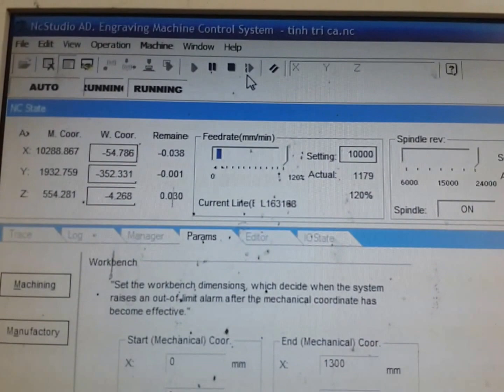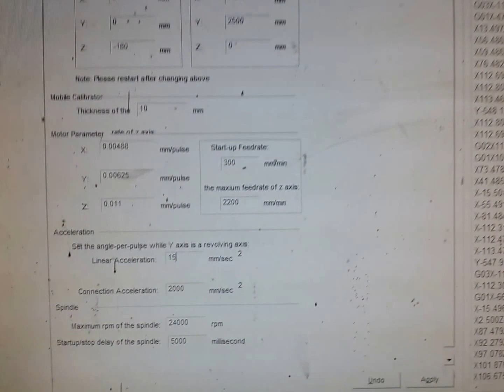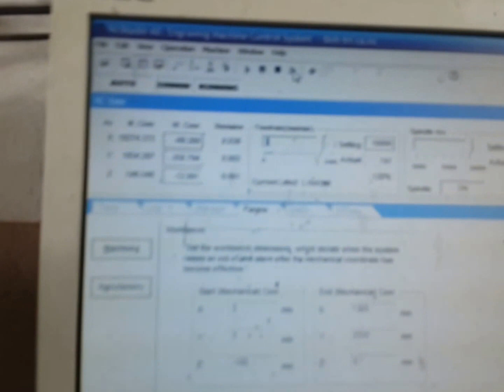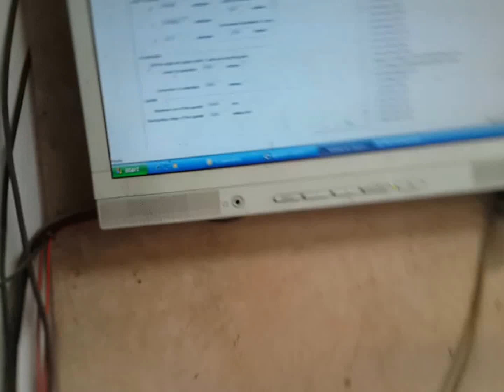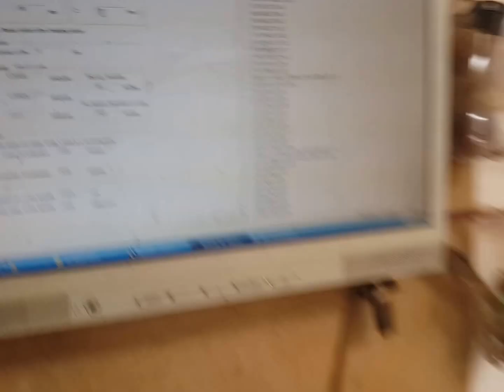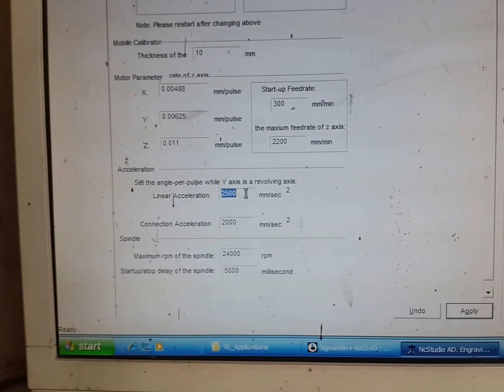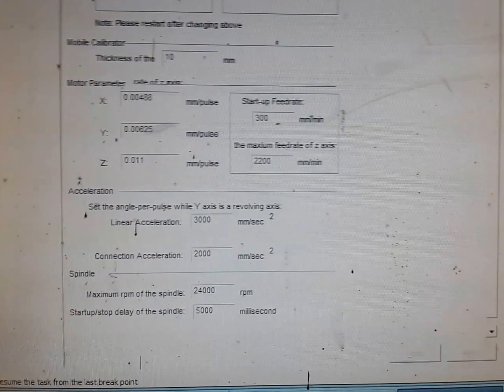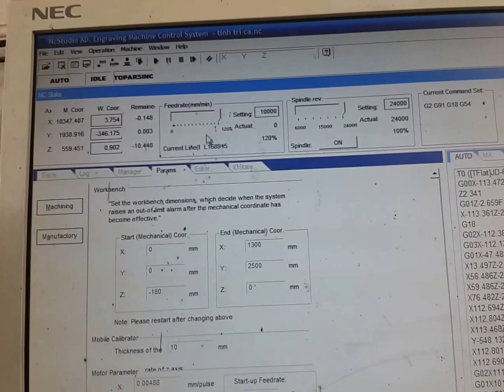Tăng tốc chạy. Ncstudio v5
Thucncvt chuyên cung cấp máy khắc, cắt ,linh kiện lắp máy laser
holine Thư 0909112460